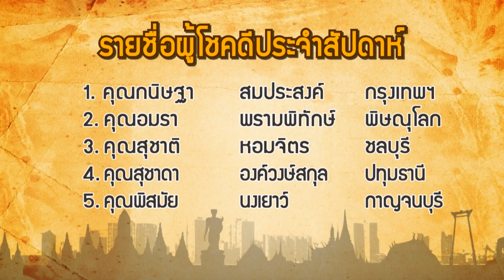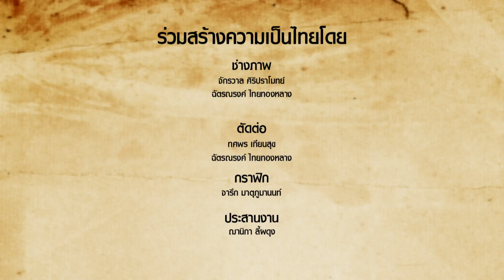ช่วงท้ายรายการคนไทยใต้ร่มราชัน OA 25 กุมภาพันธ์ 2561